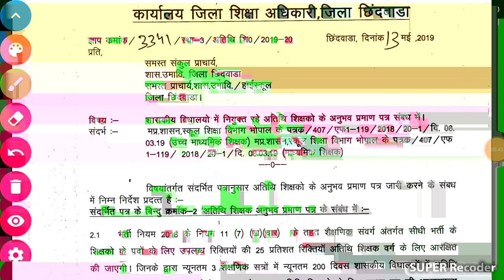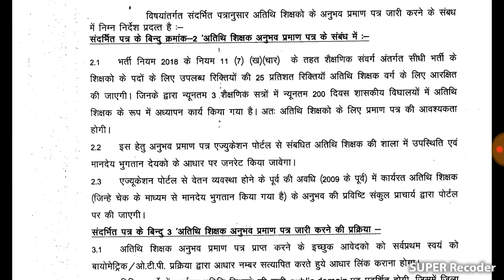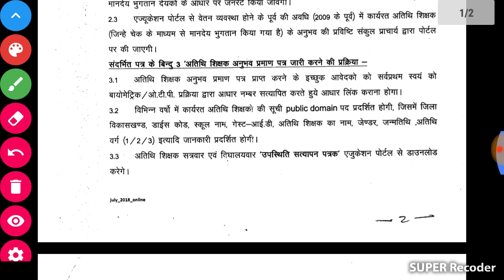अतिथि शिक्षकों के लिए बड़ी खुशखबरी। नया आदेश हुआ जारी देखिए पूरा वीडियो